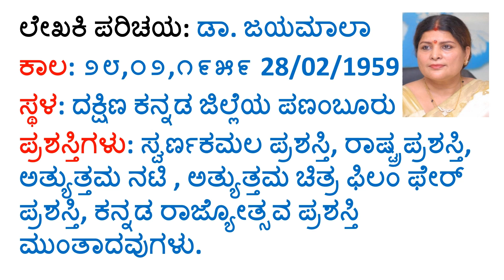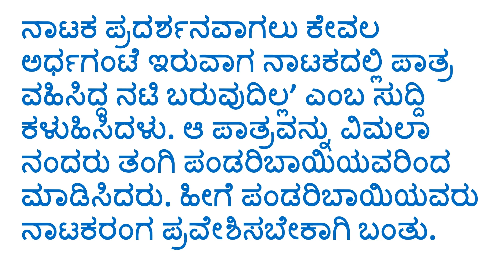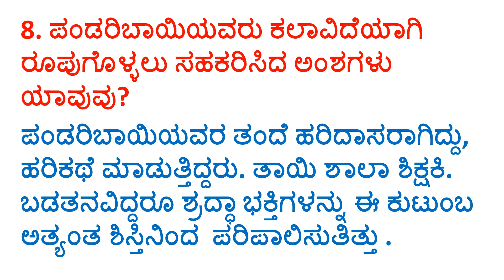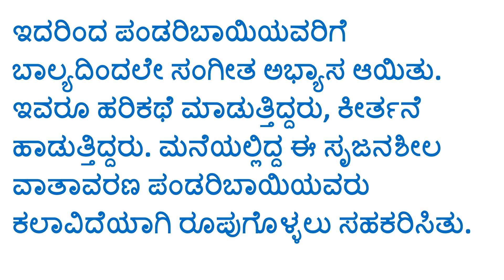9th standard Kannada notes ಪಠ್ಯಪೂರಕ-1 ಗುಣಸಾಗರಿ ಪಂಢರಿ ಬಾಯಿ CBSE state syllabus question and answer